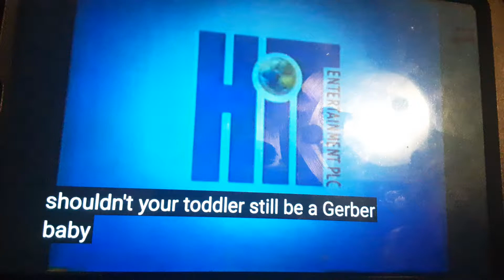HiT Entertainment PLC Logo (2001)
From Barney Let's Go to the Zoo 2001